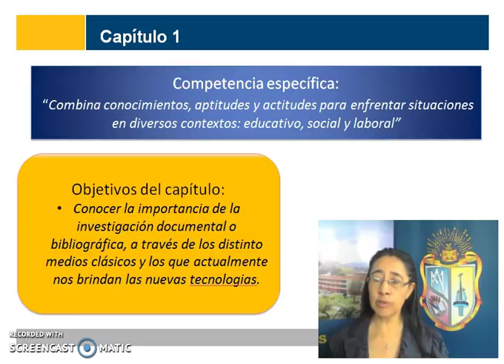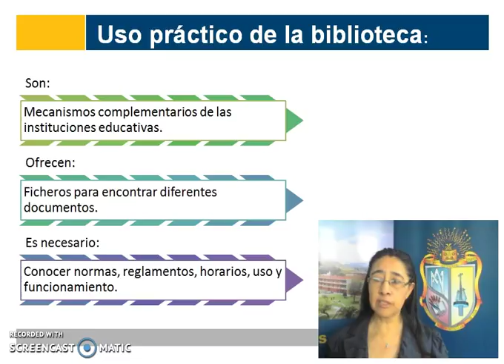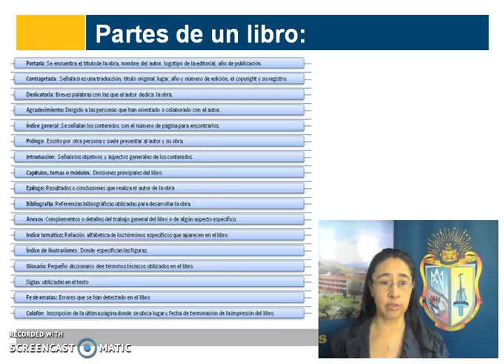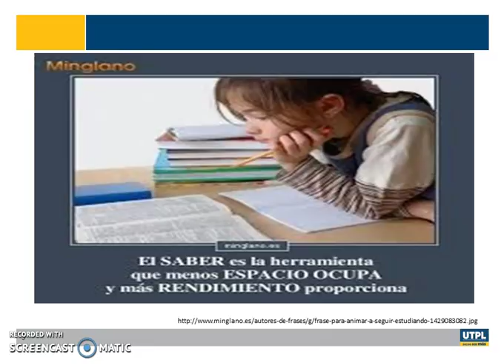UTPL CAPÍTULO 10 [(FORMACIÓN BÁSICA)(METODOLOGÍA DE ESTUDIO)]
Formación básica- Todas las titulaciones
Metodología de Estudio
Las fuentes de información y documentación.
Aída Quintanilla N.